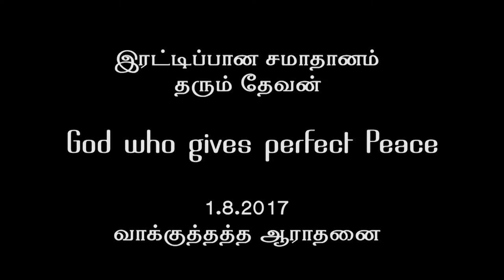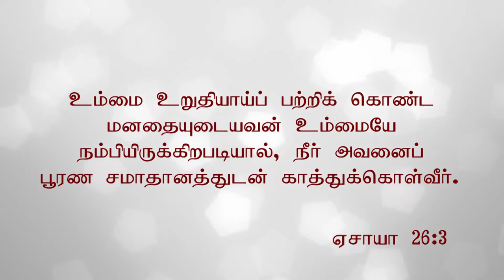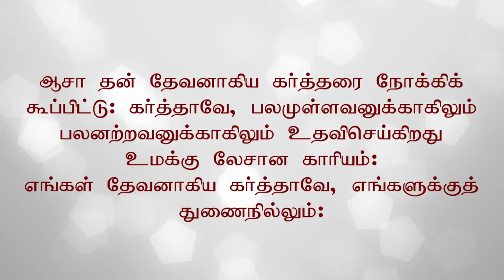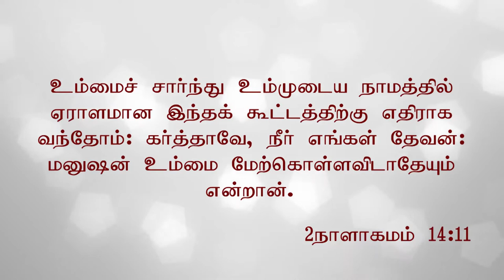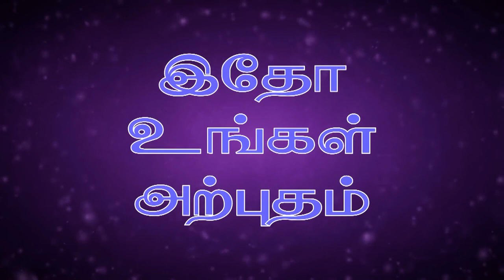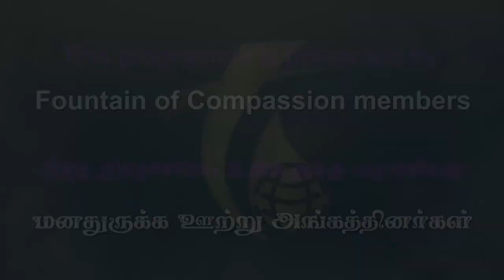1.8.2017 God who Gives Perfect Peace, Message by Rev. R. Paul Moses, FCC, Trichy-620 003